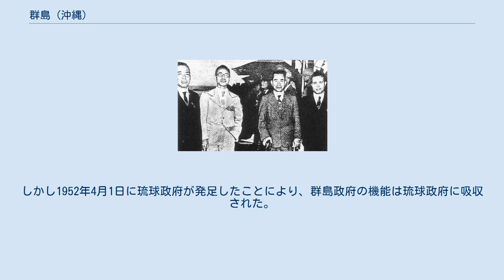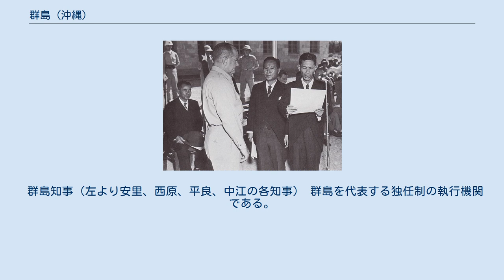群島 (沖縄)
就任宣誓する平良辰雄沖縄群島知事（中央） 群島（ぐんとう）は1950年8月4日公布の米国軍政府布令第22号「群島政府組織法（The Law Concerning the Organization of the Gunto Governments）」に基づく地方公共団体で、「奄美群島」「沖縄群島」「宮古群島」「八重山群島」の4群島が置かれた。
知事公選制や住民の直接請求権など、日本本土の「地方自治法（昭和22年法律第67号）」に準拠した制度が設けられていた。
しかし1952年4月1日に琉球政府が発足したことにより、群島政府の機能は琉球政府に吸収された。
 群島に置かれた統治機構で議決機関として「群島議会」を置き、執行機関として「群島知事」を置いた。
双方とも住民による直接投票で選出された。
米国軍政府の許容範囲内ではあるがその区域内の公共事務を処理し、行政事務を行うこととされた。
 群島の議決機関である。
一定の事項についての条例制定権が認められていた。
任期は4年とされた。
 群島知事（左より安里、西原、平良、中江の各知事） 群島を代表する独任制の執行機関である。